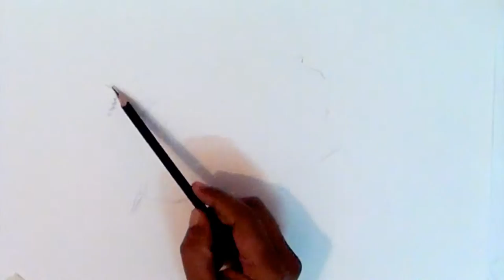Monaco Realistic Drawing ( Speed up ) , Art Book